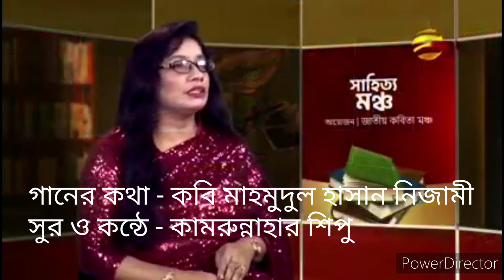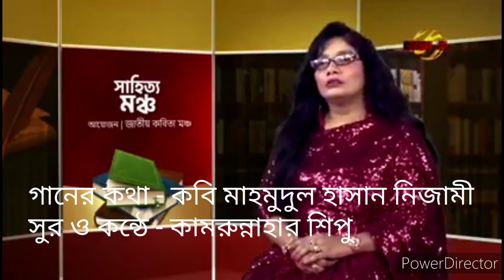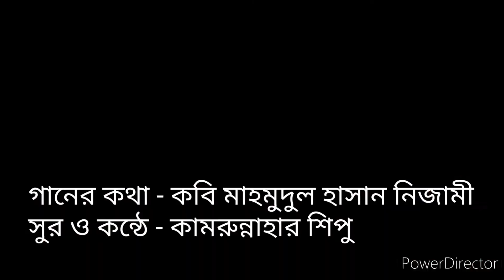আমি কারো হইলাম না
গানের কথা - মাহমুদুল হাসান নিজামী
সুর ও কন্ঠে - কামরুন্নাহার শিপু